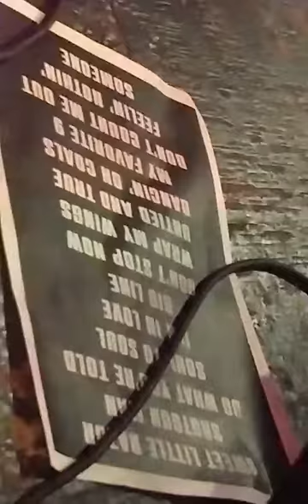Bang Tango At Stages March 19 2022